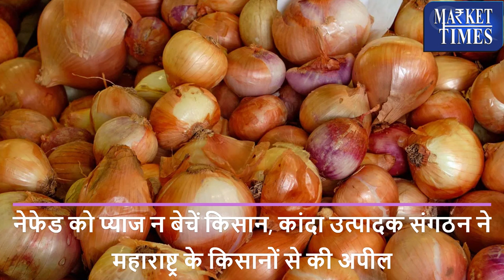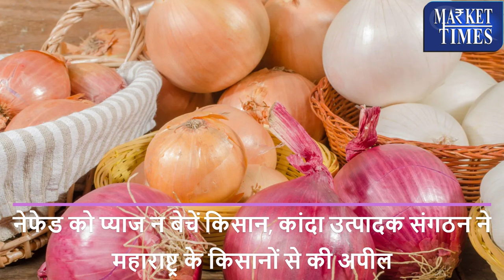नेफेड को प्याज न बेचें किसान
Alasande Gram
Almond(Badam)
Ambada Seed
Amla(Nelli Kai)
Apricot(Jardalu/Khumani)
Arecanut(Betelnut/Supari)
Avare Dal
Bajra(Pearl Millet/Cumbu)
Banana - Green
Barley (Jau)
Bay leaf (Tejpatta)
Beaten Rice
Bengal Gram Dal (Chana Dal)
Bengal Gram(Gram)
Ber(Zizyphus/Borehannu)
Betal Leaves
Bhindi(Ladies Finger)
Big Gram
Bitter gourd
Black pepper
Bottle gourd
Broken Rice
Broomstick(Flower Broom)
Bunch Beans
Camel Hair
Cashew Kernnel
Castor Oil
Castor Seed
Chapparad Avare
Chennangi (Whole)
Chennangi Dal
Chikoos(Sapota)
Chili Red
Chilly Capsicum
Chow Chow
Chrysanthemum(Loose)
Cinamon(Dalchini)
Cluster beans
Coconut Oil
Coconut Seed
Coriander(Leaves)
Corriander seed
Cotton Seed
Cowpea (Lobia/Karamani)
Cowpea(Veg)
Cucumbar(Kheera)
Cummin Seed(Jeera)
Custard Apple (Sharifa)
Daila(Chandni)
Dal (Avare)
Dry Chillies
Dry Fodder
Dry Grapes
Duster Beans
Egypian Clover(Barseem)
Elephant Yam (Suran)
Field Pea
Fig(Anjura/Anjeer)
Flower Broom
Foxtail Millet(Navane)
French Beans (Frasbean)
Galgal(Lemon)
Gingelly Oil
Ginger(Dry)
Ginger(Green)
Gladiolus Bulb
Gladiolus Cut Flower
Goat Hair
Gram Raw(Chholia)
Green Avare (W)
Green Chilli
Green Fodder
Green Peas
Groundnut (Split)
Groundnut pods (raw)
Guar Seed(Cluster Beans Seed)
Gur(Jaggery)
He Buffalo
Hippe Seed
Honge seed
Hybrid Cumbu
Indian Beans (Seam)
Indian Colza(Sarson)
Isabgul (Psyllium)
Jack Fruit
Jowar(Sorghum)
Jute Seed
Kabuli Chana(Chickpeas-White)
Karbuja(Musk Melon)
Kartali (Kantola)
Kharif Mash
Knool Khol
Kodo Millet(Varagu)
Kulthi(Horse Gram)
Ladies Finger
Lak(Teora)
Leafy Vegetable
Lentil(Masur)
Little gourd (Kundru)
Long Melon(Kakri)
Lotus Sticks
Mahua Seed(Hippe seed)
Maida Atta
Mango (Raw-Ripe)
Marigold(Calcutta)
Marigold(loose)
Masur Dal
Methi Seeds
Methi(Leaves)
Mint(Pudina)
Moath Dal
Mousambi(Sweet Lime)
Mustard Oil
Myrobolan(Harad)
Nearle Hannu
Neem Seed
Nelli Kai
Niger Seed (Ramtil)
Onion Green
Other Pulses
Paddy(Dhan)
Papaya (Raw)